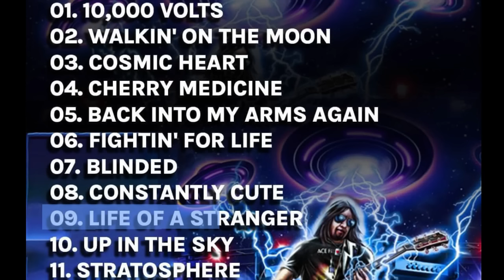Ace Frehley '10,000 Volts' Album Review Reaction- w/ Michael Brandvold 'Three Sides of the Coin'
01 - 10,000 Volts 3:24
   02 - Walkin’ on the Moon 3:44
   03 - Cosmic Heart 3:54
   04 - Cherry Medicine 3:40
   05 - Back Into My Arms Again 3:36
   06 - Fightin’ for Life 3:21
   07 - Blinded 3:54
   08 - Constantly Cute 3:39
   09 - Life of a Stranger 3:58
   10 - Up in the Sky 4:28
   11 - Stratosphere